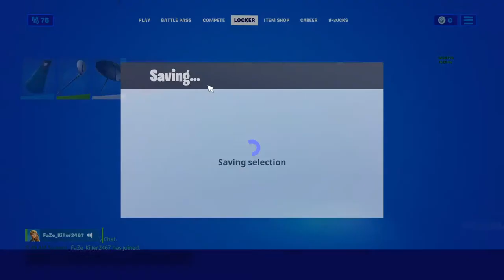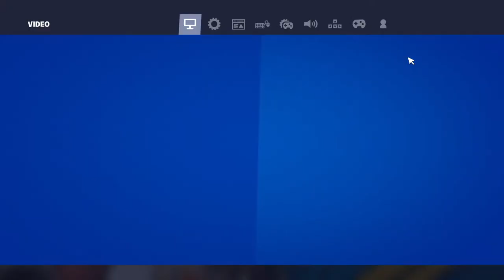lets play ARENA JOHANN DE GUZMAN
U want to play duos